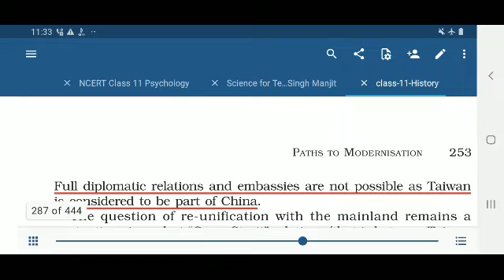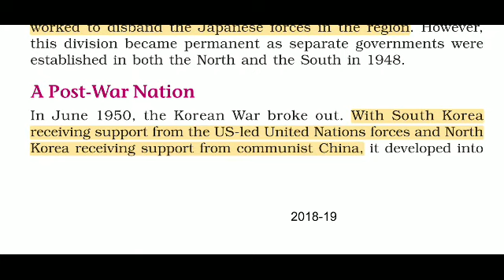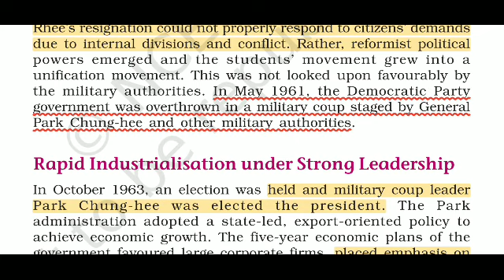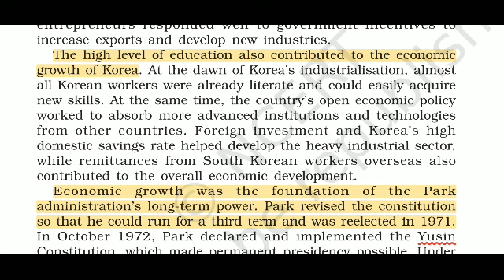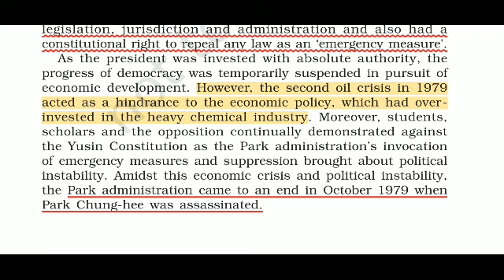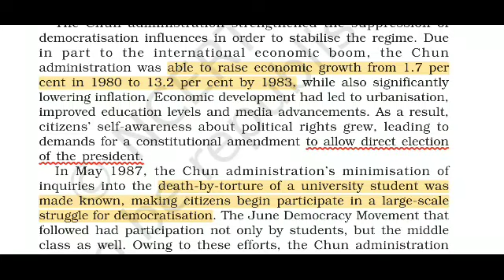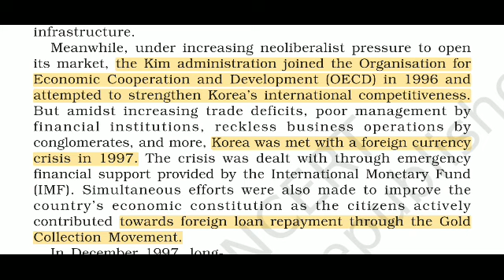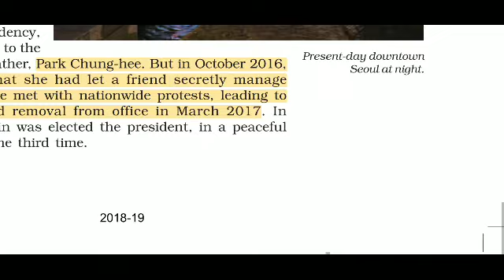Class 11 History Chapter 11 Paths to Modernisation ( Part 12 )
Paths to Modernization

CBSE Class 11th Chapter 11 Paths to Modernization Explanation in Hindi